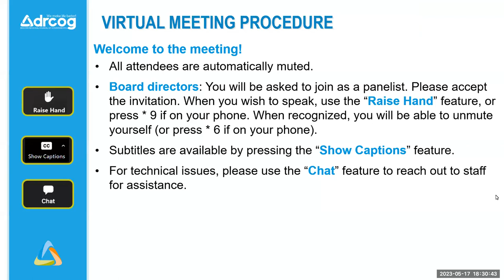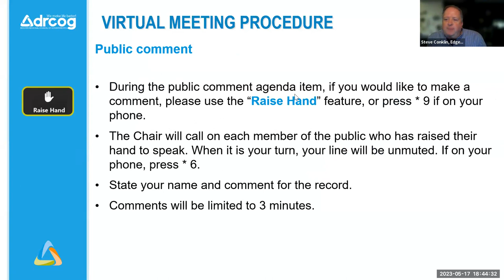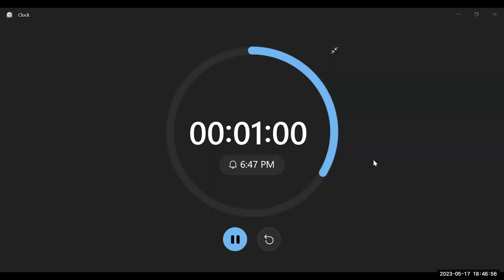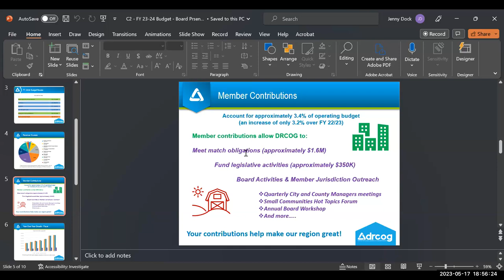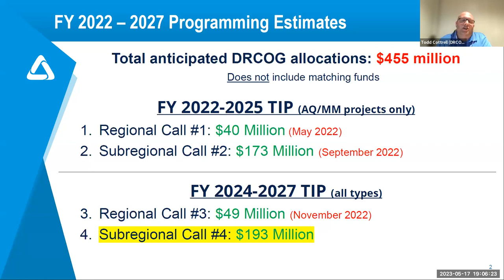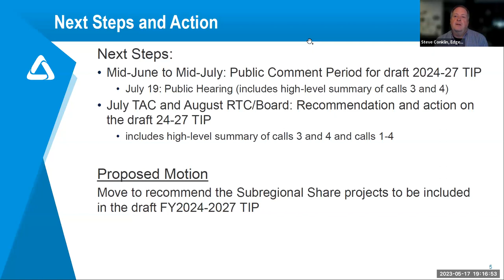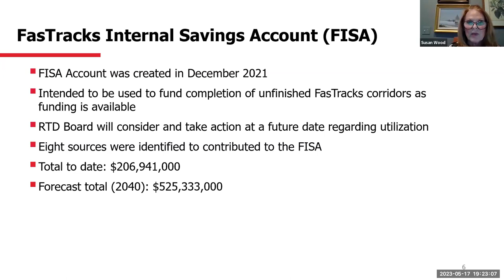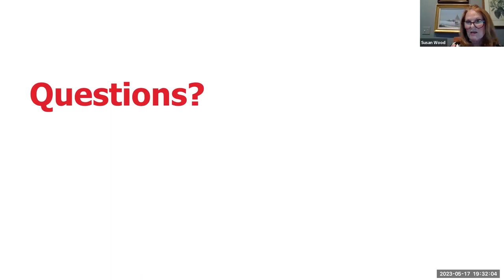DRCOG Board of Directors May 17, 2023 meeting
The complete video recording of the Denver Regional Council of Governments Board of Directors May 17, 2023 meeting.